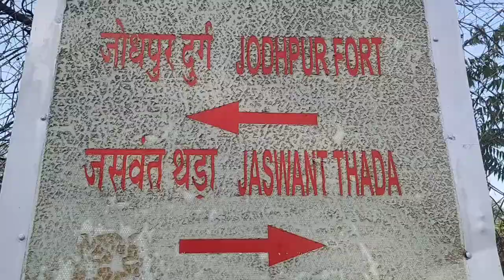किले में जाने से रोका || Jodhpur Fort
please support my channe all dosto
videos ko jyda se jyada share kro